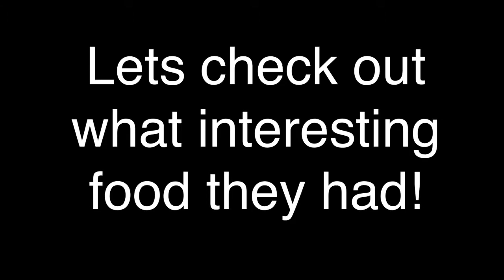SVTV Story- What Students did Over Break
Stories:
Anchors: Erin Feldkamp, Madyson Hardesty and Alex Chapas
Weather:
Director:
Graphics: